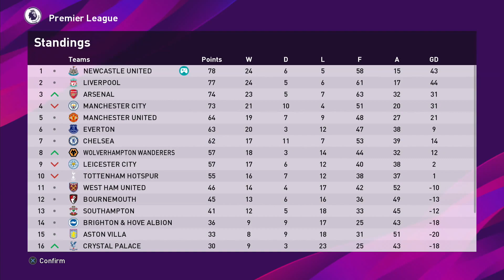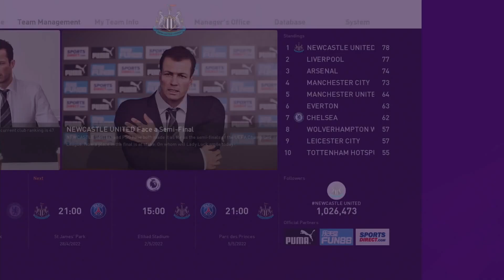Dave Plays - PES 2020 Newcastle Master League #51